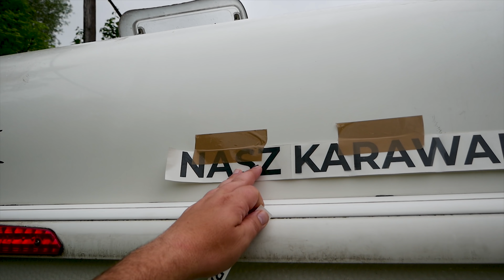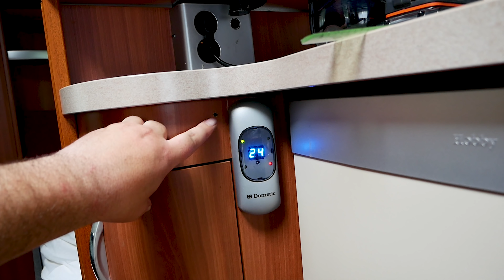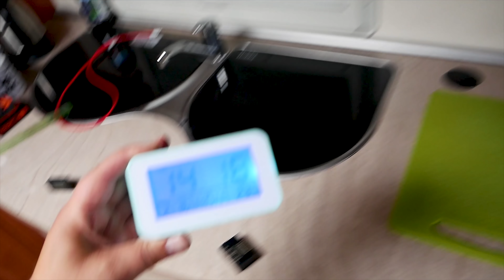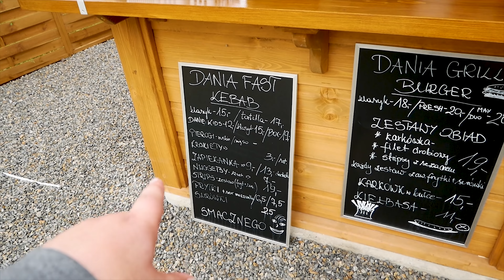Nasza Dolina - Weekendowy Wyjazd, Dobre Jedzenie i Złamana Noga Oliwiera?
Mały przerywnik i odpoczynek od Vlogów z Grecji do których zaraz wrócimy. Nasz weekendowy pobyt na kempingu Nasza Dolina Sułoszowa. W okolicy kempingu otworzyła się fajna knajpka z Grillem gdzie można dobrze i tanio zjeść co będziecie mogli zobaczyć na filmie.
Udoskonalimy trochę klimatyzację.
A na koniec wyjazdu Oliwierowi przytrafi się małe nieszczęście które praktycznie przekreśli nasz wyjazd do Grecji.

Materiał przeskalowany do 4K
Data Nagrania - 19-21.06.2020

00:00 - Przyjazd
01:50 - Obstawiamy Oliwiera Egzaminy
02:24 - Nalewamy wodę do przyczepy
04:40 - Ścianka do Markizy Obelink
05:30 - Takie tam gdybania
06:36 - Naklejamy naklejki na przyczepę
08:22 - Poprawiamy klimatyzacje
11:53 - Nagrywamy dla TVN
12:35 - Wracamy do klimatyzacji
16:20 - Knajpka z Grillem
19:41 - Złamana noga Oliwiera
20:24 - Wyjazd

Nasze Kubki dostępne na naszej stronie FaceBooka
Kontakt z nami:
Nasz Sprzęt:
- Kamera 1 - Lumix G80 + Kit + Laowa 7,5mm

Pozdrawiamy wszystkich naszych widzów.